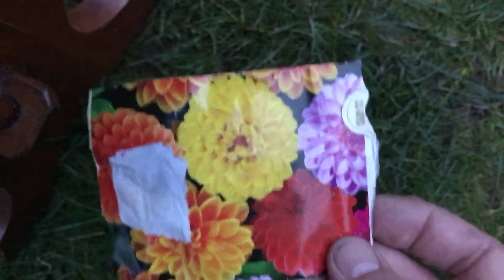How plant Dhalia 2nd part ; Partea a2a, cum plantam Dalia dupa ce a crescut un pic